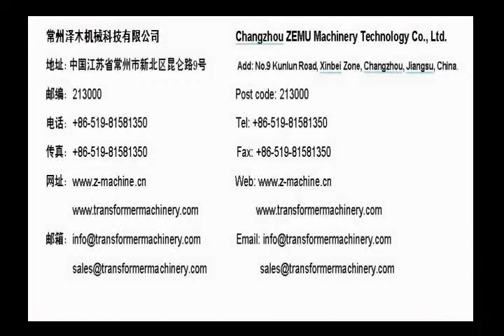Tank Assembly Manipulator ZEMU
Our factory specializes in Machines of Transformer Corrugated Fin Production Line. We sincerely wish to be one of your suppliers and good partner of yours.